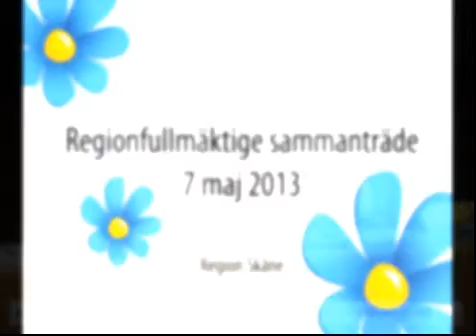LarsAnders Espert, ang. årsredovisning